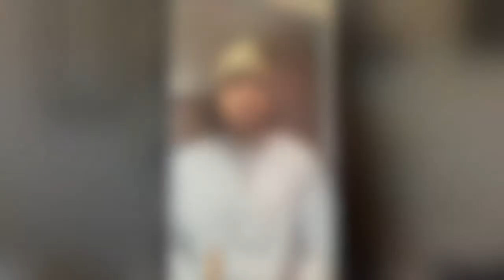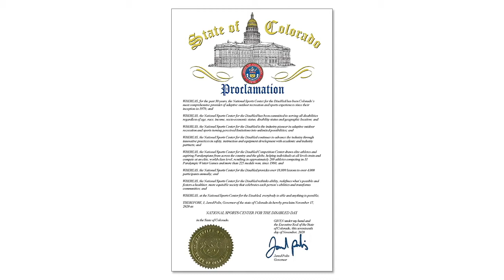AbilityMakers Episode 1 - 11/18/20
Watch AbilityMakers, a sports newscast taking a look at an inclusive, supportive and passionate community of change-makers, belief-shifters, barrier-breakers and can-doers! In this first episode of AbilityMakers, we take a look at what RethinkAbility means to members of the NSCD community, a look at our new brand and logo and catch up on the latest program news in Winter Park and in Denver.